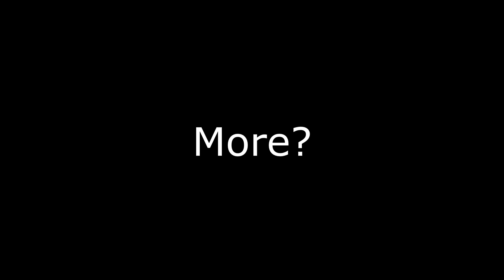"WHEN ARE YOU GONNA OPEN THE DAMN STORE???"